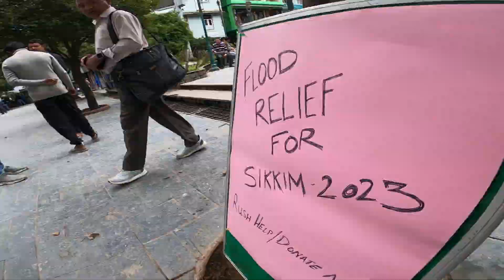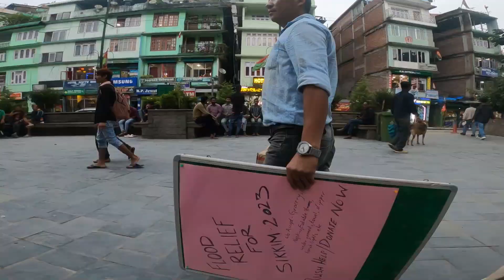Donation Drive For Flood Victims In Sikkim/Namchi Central park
On 3rd October 2023 A heavy downpour and Glacier Lake melt A Dam at Chungthang got destroyed due to which Sikkim low lying areas and the top course river basin area was totally devastated due to which many people lost there lives.
We A group of friends "Sathi 4ever" took initiative to collect materials from Nmachi and we are doing collection at Namchi Central Park.